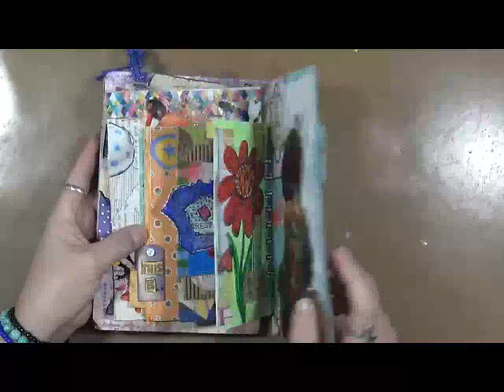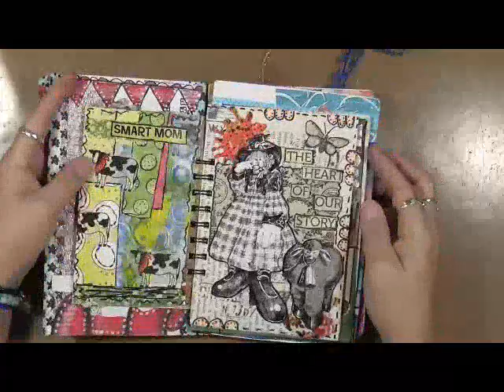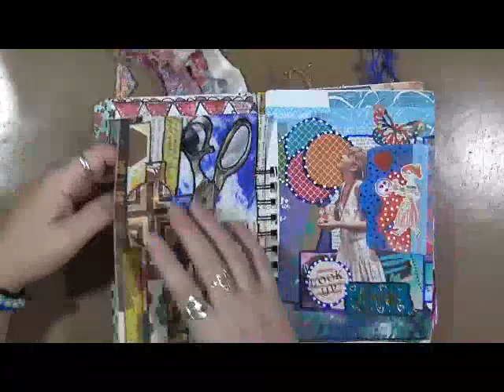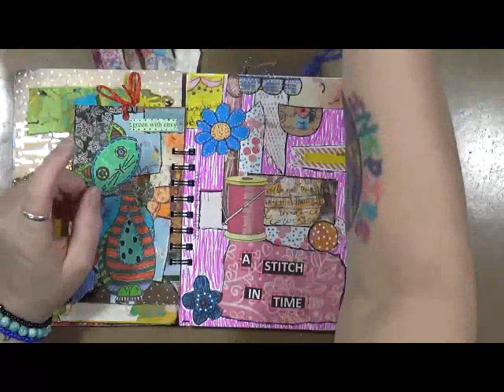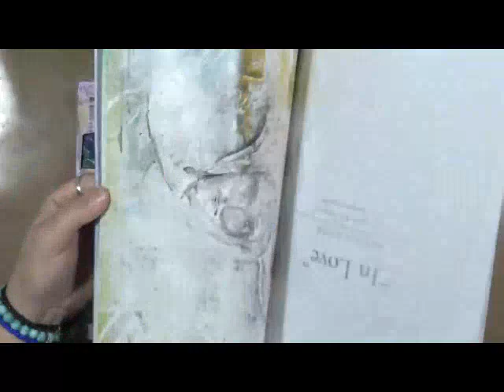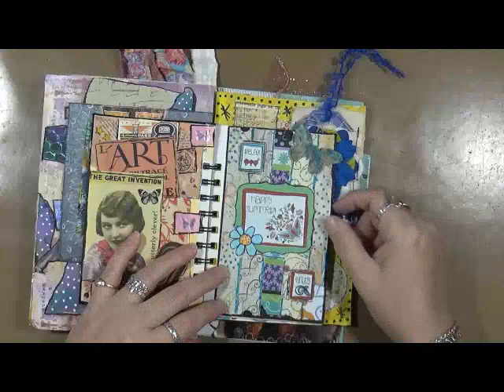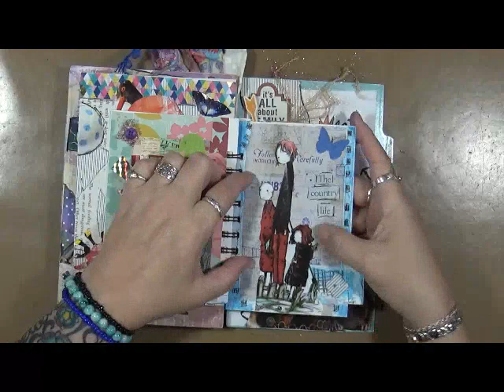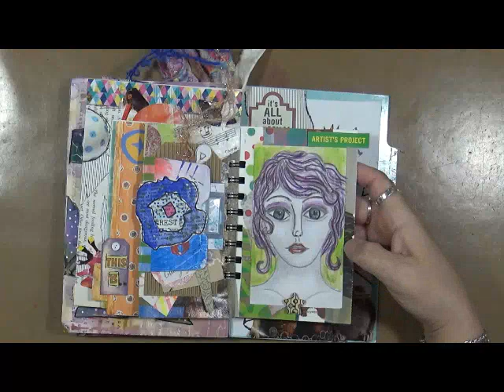Grab N Glue Flip 2